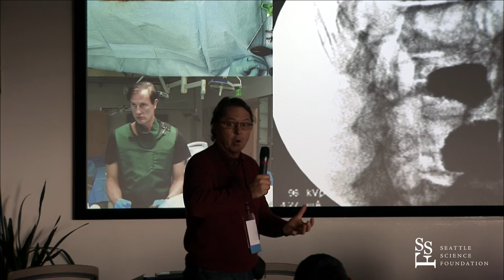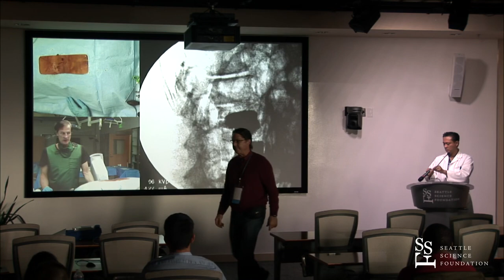Spine Jack - Douglas P. Beall, MD